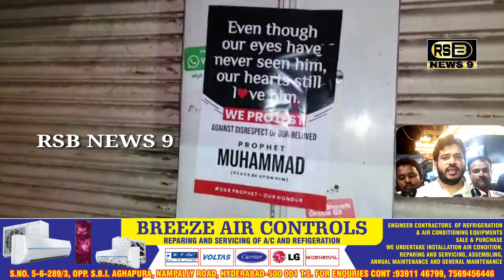Gustaq E Rasool Nupur Sharma K Khilaaf Jagdish Market Walou Ne Ajj Dukane Bandh KarKe Kiya Ehtejaj.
Gustaq E Rasool Nupur Sharma Kay Khilaaf Abids Kay Elaqe Jagdish Market Walou Ne Ajj Dukane Bandh Kar Kay Kiya PurAman Ehtejaj..

Aur Nupur Sharma Ko Giraftaar Karne Ki Demand Ki...